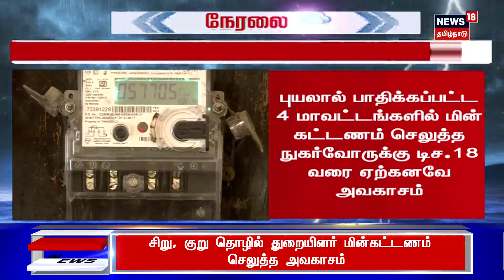Chennai Floods | புயலால் பாதிக்கப்பட்ட 4 மாவட்டங்களில் மின் கட்டணம் செலுத்த அவகாசம் | TNEB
புயலால் பாதிக்கப்பட்ட 4 மாவட்டங்களில் மின் கட்டணம் செலுத்த நுகர்வோருக்கு டிச.18 வரை ஏற்கனவே அவகாசம் செய்திகளை துல்லியமாகவும் துரிதமாகவும் வழங்கும் தமிழகத்தின் முதன்மை செய்தி தொலைக்காட்சி உங்கள் நியூஸ்18 தமிழ்நாடு.